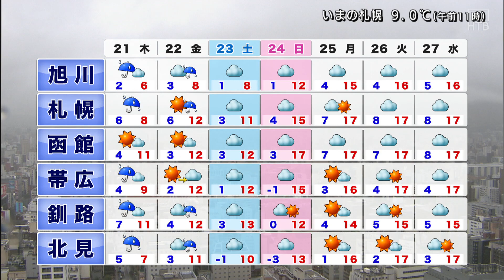このあとも雨降り続く 11月並みの寒さに 10月20日の天気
24時間ノンストップ「北海道ニュース24」